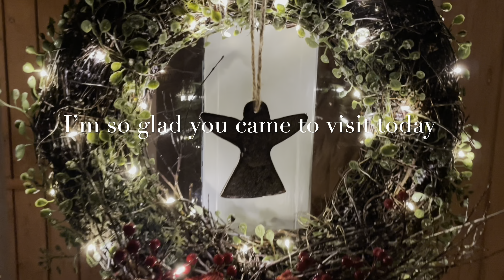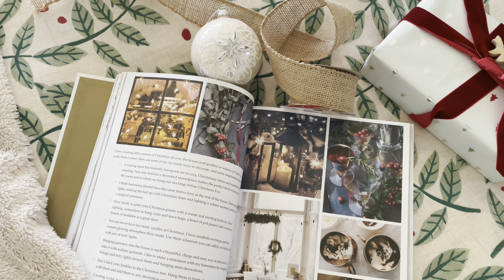A English Country Cottage ✨Christmas Home Tour✨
Welcome to Hideaway Cottage, built in 1850, and home to my family…I hope you’ll enjoy the tour and that it’ll make you feel warm, cosy and festive 🎄🎁

The real tree we picked out is a Norwegian Spruce, it smells lovely and doesn’t drop its needles, and it’s also very long lasting. (Last year it sat out in the garden until February still looking fresh!)

I’ll link below some of the items I used to decorate the cottage, these will be affiliate links (which means if you purchase anything via the link, I may earn a very small commission, but it won’t cost you anymore)

Cordless Table Lamps, Built-in 5000 mAh Rechargeable Battery

192 PCS Christmas Window Stickers Reusable

Banquet Plateau with Glass Dome

Hessian Burlap Merry Christmas Bunting Rustic

10pcs Russian Nesting Dolls Matryoshka

7pcs Russian Matryoshka Nesting Dolls

Led String Lights 100 LEDs Decorative

50 LED Battery Operated String Lights

6 Pack Mix Tissue Paper Fan Party Fan Snowflake Christmas

16 Pcs White Paper Christmas Snowflake Decorations Paper Snowflakes

Celebrate: A year of British festivities for families and friends (book)

Tanya's Christmas: Make, Bake and Celebrate (book)